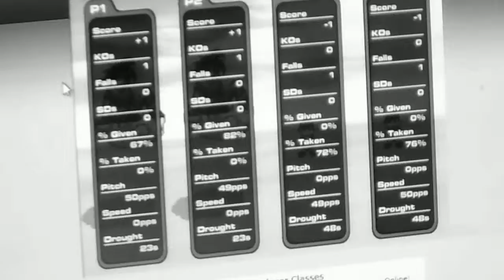Super Smash Flash 2: Team Goku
Hi guys this was my little bother playing super smash fash 2 ya that kind of suck but he will make an new better video btw he 7 years old ;)